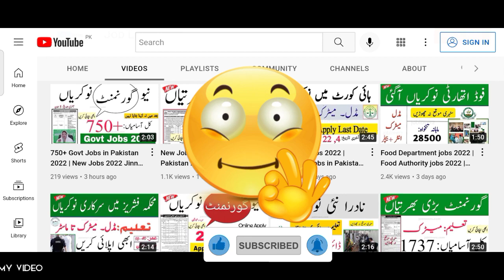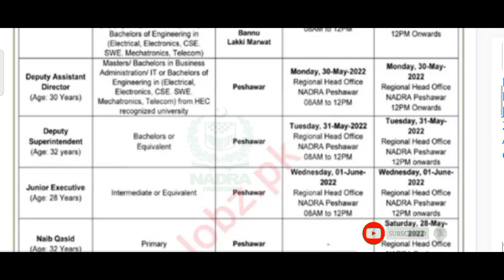Nadra jobs 2022 walk in Interview | New Jobs 2022 | Nadra Pakistan Today all Jobs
In this video, I'll tell you (NADRA Jobs 2022 | Nadra jobs 2022 Online Apply | Nadra Jobs for Female 2022 | New Jobs 2022 Pakistan| NADRA Walk Interview Test jobs ) if you want to Apply for this job so I'll complete this job update. So let's get started...

nadra vacancy 2022
nadra jobs 2023
nadra careers
nadra new jobs 2021
new nadra jobs 2021
jobs in nadra 2021
latest jobs in nadra 2021
nadra jobs 2021 kpk
nadra jobs 2022
nadra jobs 2021 in pakistan
govt jobs 2021 in nadra
nadra jobs 2021 application form
nadra jobs january 2022
latest jobs in pakistan 2021
nadra jobs in punjab 2021
govt jobs in pakistan 2021
nadra jobs march 2021
new jobs in nadra 2021
today all jobs update
today jobs

Jobs Topic Cover:
- pakistan ranger
- teacher vacancy
- accounting jobs
- ppsc upcoming jobs
- pakistanjobsbank

new job
new jobs